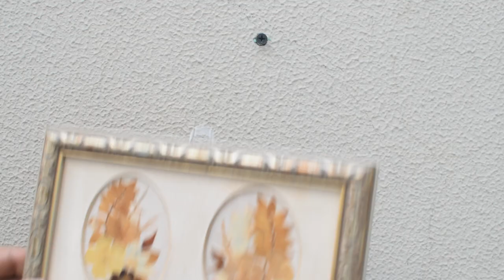12 Easy Experiments With Coca Cola Tin Can - Super Cool DIY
Coca-Cola Tin Can Be used for science experiments and crafting at home.
★ Time Stamps ★
0:00 How To Make A Flower Pot
0:43 How To Make A Universal Stuff Organizer
1:07 How To Make A Magnetic Screw Holder
1:30 How To Make A Candle Stand At Home
1:36 How To Make A Picture Hanging Hook At Home
2:00 How To Make A Candle Holder
2:23 How To Make Secret Money Safe At Home
2:52 How To Make Floating Candles At Home
3:16 How To Make A Mini Portable Stove At Home
3:40 How To Make A Duplicate Key At Home
4:07 How To Make A Candle Stove At Home
4:21 How To Make A Mini Portable Pop Corn Machine At Home